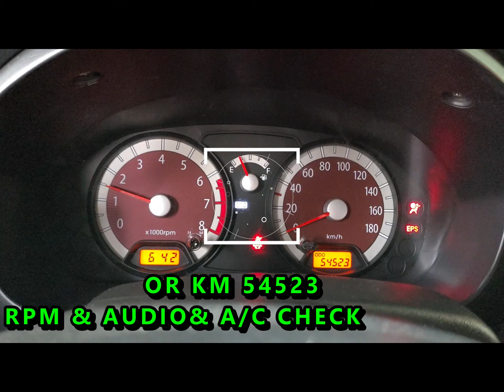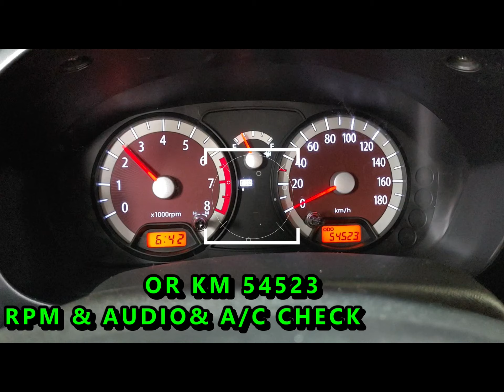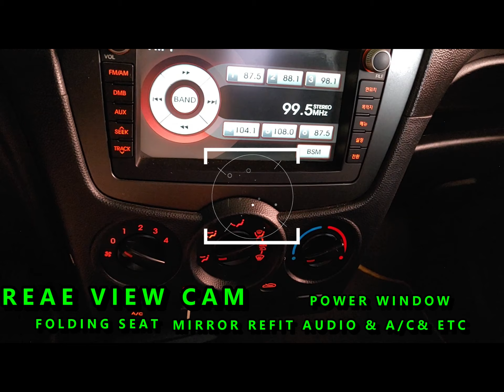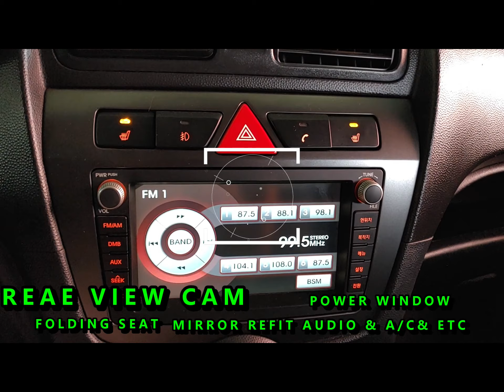KOREAN USED CAR KIA MORNING 920798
KOREAN USED CAR  KIA MORNING